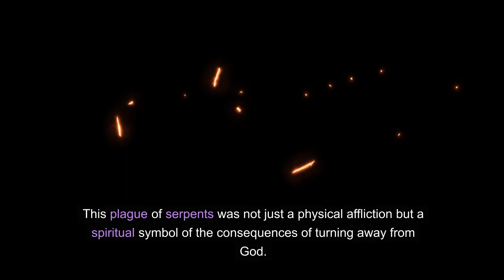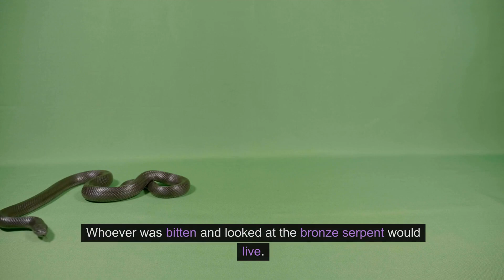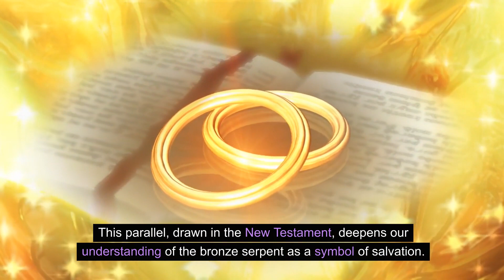"Seraphim Explored: Insights from the Bible and History"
Join us in this comprehensive series as we explore the fascinating world of the seraphim in biblical and historical contexts. Dive deep into ancient texts, theological interpretations, and cultural significance of these celestial beings. Whether you're a scholar, a student of the Bible, or just curious about angelology, this series offers rich insights and thought-provoking discussions.

Timestamps:

Episode 1: Introduction to Seraphim
0:00 - Introduction
1:30 - Setting the Scene in Isaiah's Vision
4:45 - Detailed Analysis of Seraphim
8:15 - Theological Significance
12:40 - Symbolism and Interpretations
17:05 - Historical and Cultural Context
21:30 - Comparative Analysis with Other Angelic Beings
25:55 - Reflections for Personal and Community Application
30:20 - Conclusion

Episode 2: The Seraph and the Children of Israel
0:00 - Introduction
2:10 - The Narrative of the Bronze Serpent in Numbers 21
6:45 - Symbolism and Theological Implications
11:30 - Transformation of the Serpent Symbol
15:50 - Foreshadowing Christ in the New Testament
20:10 - Personal and Communal Reflections
24:35 - Conclusion

Episode 3: The Seraph in the Book of Job
0:00 - Introduction
2:20 - Setting the Scene in the Book of Job
5:55 - Divine Beings in Job's Narrative
10:30 - Themes of Suffering and Divine Sovereignty
14:45 - Job's Transformation and Personal Reflection
19:10 - Broader Biblical Narrative of Divine-Human Interaction
23:35 - Conclusion

Episode 4: Seraphim and Ancient Egyptian Influence
0:00 - Introduction
3:10 - The Uraeus in Egyptian Culture
7:25 - Comparative Study with Biblical Seraphim
11:50 - Shared Themes of Divine Authority and Protection
16:15 - Distinct Monotheistic Context in Hebrew Scriptures
20:40 - Interaction of Ancient Cultures and Religious Symbols
25:05 - Conclusion

Episode 5: Broader Perspectives on Seraphim
0:00 - Introduction
3:20 - Seraphim in Different Religious Texts
8:00 - Christian Theology and Artistic Representations
12:35 - Angelology Across Various Religions
17:10 - Symbolic Meaning of Celestial Beings
21:45 - Reflections on Religious Imagination and Expression
26:10 - Conclusion

Episode 6: Conclusion and Reflection
0

:00 - Introduction
2:15 - Recap of the Series
5:30 - Reflection on Isaiah's Seraphim
9:00 - Insights from the Bronze Serpent Narrative
12:45 - Lessons from the Book of Job
16:10 - Understanding Seraphim through Ancient Egyptian Influence
20:35 - Comparative Perspectives Across Cultures
24:00 - Final Reflections on Spiritual Understanding
27:25 - Call to Action: Subscribe and Engagement
29:00 - Thank You and Series Wrap-Up

About This Series:
'Exploring the Seraph: A Biblical and Historical Study Series' is an in-depth exploration of one of the most intriguing entities in biblical lore - the seraphim. Through six detailed episodes, we delve into their origins, symbolism, and roles within different biblical narratives and how these celestial beings are understood in various cultural contexts. This series is perfect for anyone interested in theology, biblical studies, or the history of religious symbolism.

Follow us on [Your Social Media Platform] for updates and additional resources.
Recommended Resources:

For further reading, check out [Recommended Book or Article 1].
Explore [Recommended Book or Article 2] for an in-depth look at angelology.
Visit [Your Website or Blog] for more resources and study guides.
If you appreciate this series and wish to support our work, consider [Patreon, Donations, etc.]. Your support enables us to create more content like this and continue our mission of making biblical studies accessible to everyone.